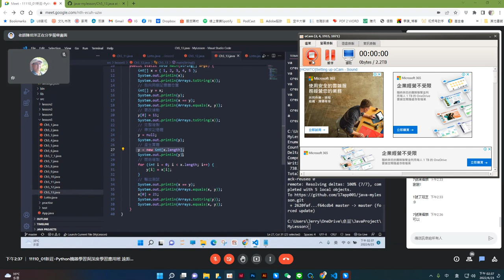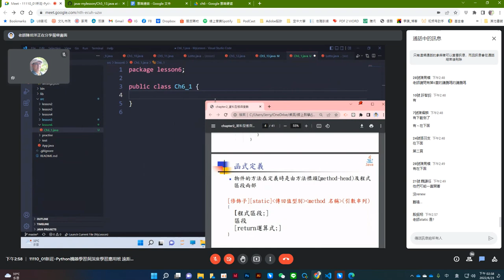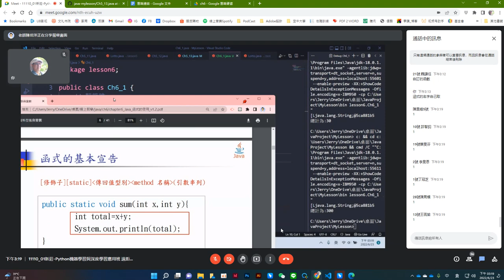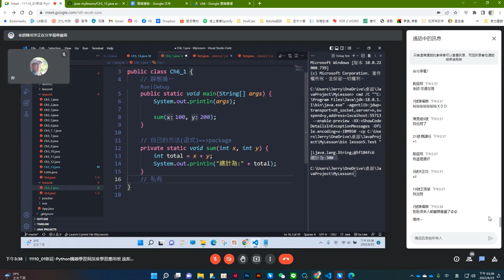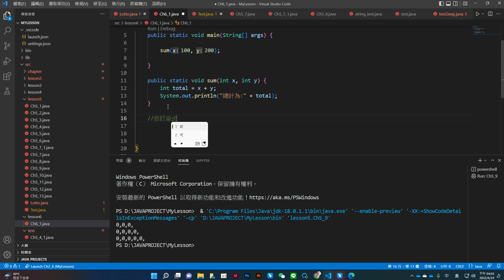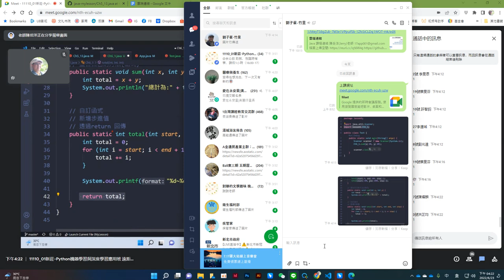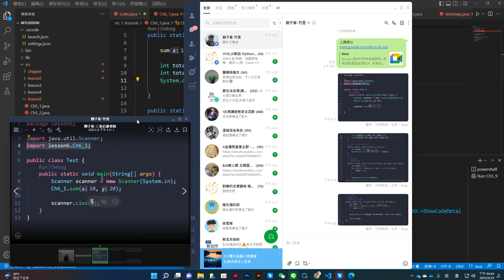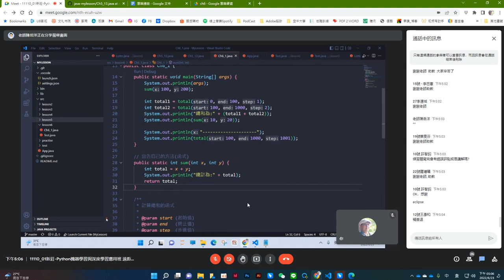JAVA5-3-2022 06 23 14 37 17 856